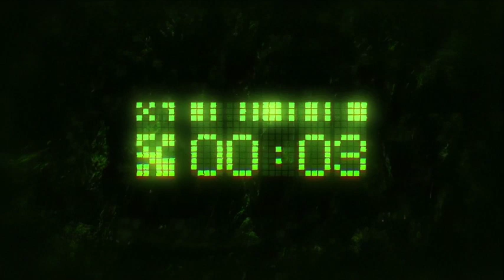Serum Gameplay Trailer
Dive into a thrilling survival adventure where an unknown liquid takes control of your life. Extract Serum to stay alive, battle dangerous creatures, solve puzzles, and uncover clues about past events. Find your way out alone or in a 4-player co-op mode.